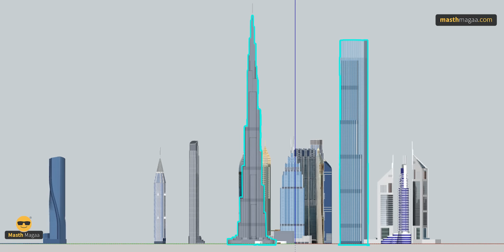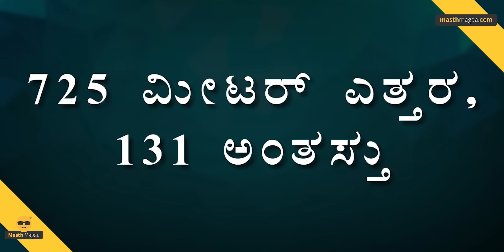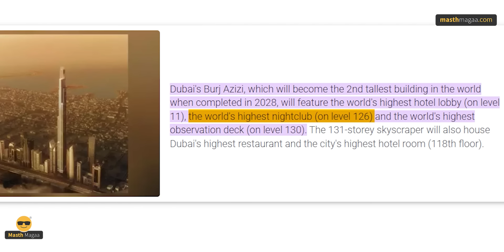ಬಡೇ ಭಾಯಿ ಪಕ್ಕ ಛೋಟಾ ಭಾಯಿ! | Burj Azizi | Burj Khalifa | Skyscraper | Masth Magaa | Amar Prasad